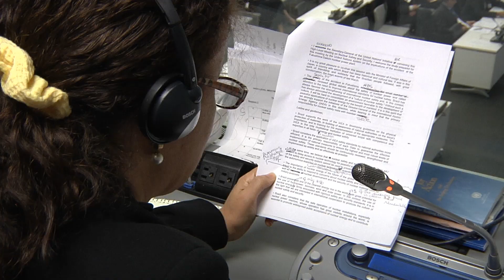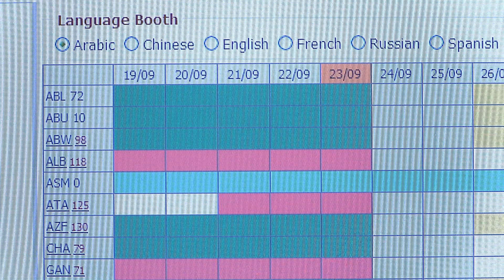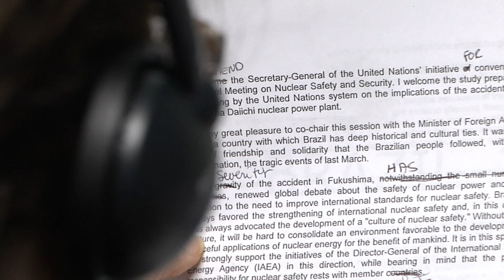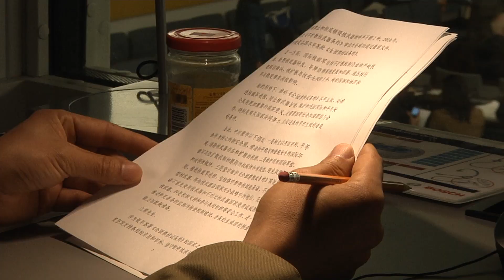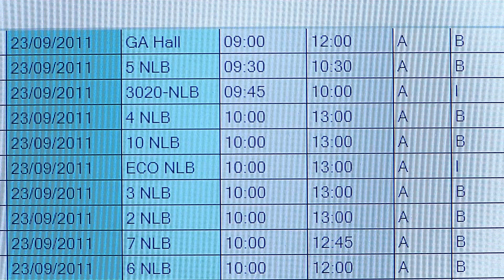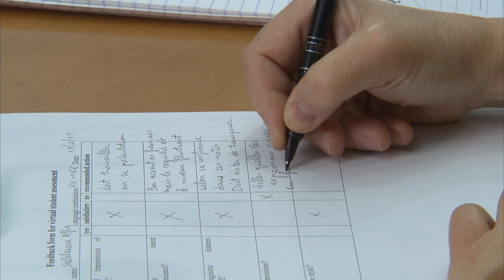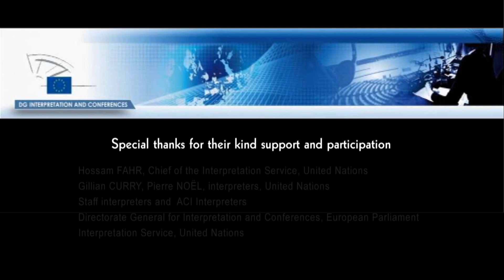Interpreting in a Globalised World (English)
United Nations, New York, March 2012 - This short video describes the work of interpreters at the United Nations and the European Parliament, highlighting common features of multilingualism, while shedding light on the challenge facing both organizations - that of a shortage of qualified and skilled interpreters. The movie was shot in 2011, when Mr. Miguel Angel Martinez Martinez, Vice President of the European Union Parliament, visited United Nations Headquarters in New York.  Mr. Martinez was received by the Under-Secretary-General for General Assembly and Conference Management, Mr. Shaaban M. Shaaban.  During the visit, Mr. Martinez met briefly with Mr. Nassir Abdulaziz Al-Nasser, President of the 66th session of the General Assembly, and was given a tour of the General Assembly hall and the Department's Interpretation Service.
[Video Co-produced by the European Union Parliament Directorate General for Interpretation and Conferences and the United Nations Department for General Assembly and Conference Management]